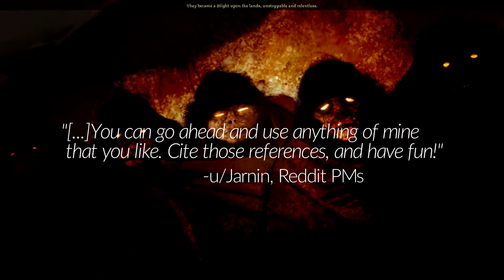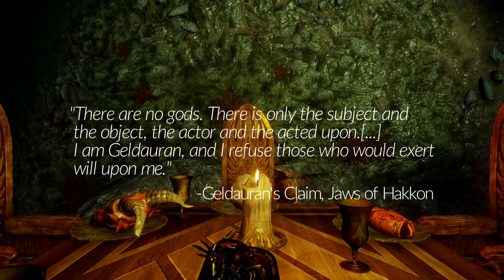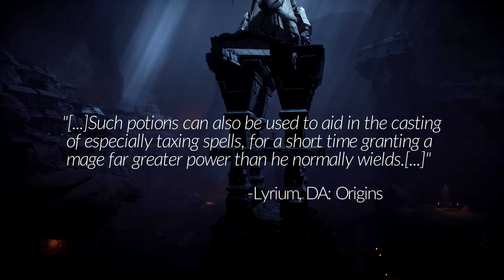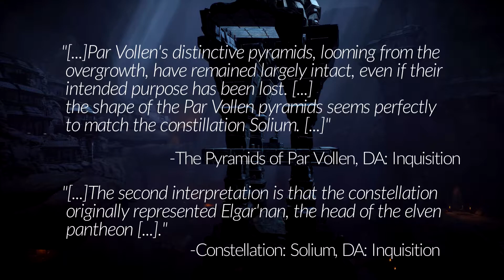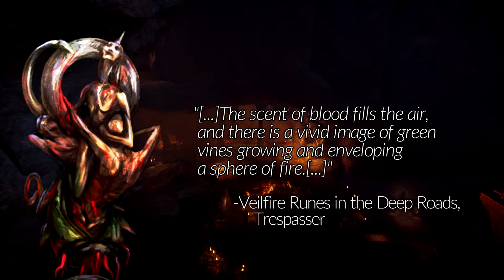Origins Part 1: Dwarves & The Taint - The Lore of Dragon Age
In this video we'll explore how life came to be, why the Evanuris fought a war against the Forgotten Ones, how Dwarves came to be and where the Blight came from.
Lots of information!

Massive thanks to Jarnin for allowing me to do a video using his stuff!